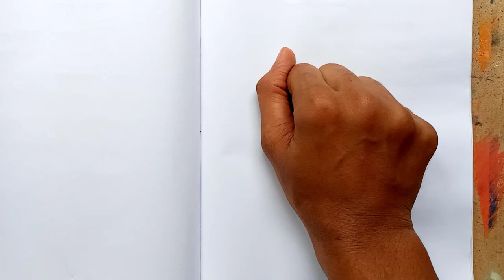simple bottle art malayalam for beginners..|WHITE Box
WHITE Box
How to paint a perfect picture. How to paint nature simple. How to draw a picture simple. Don't worry WHITE Box will help you to Study drawing and painting step by step.

WHITE Box
1 how to paint .
2 how to draw.
3 drawing video.
4 painting video.
5 drawing and painting videos.
How to paint a perfect nature .
Simple and easy bottle art.
Bottle art.
Art of bottle.